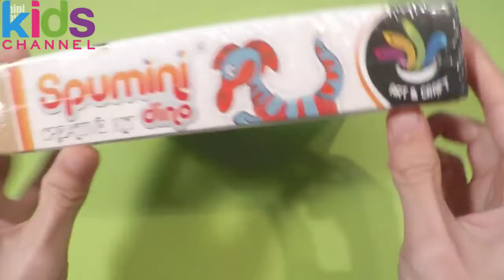DIY cute Dinosaurs with Spumini Dino foam Creative Kit - KidsChanel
DIY cute Dinosaurs with Spumini Dino foam Creative Kit